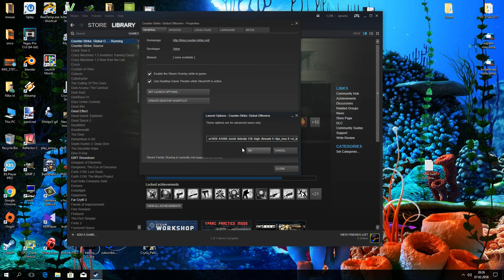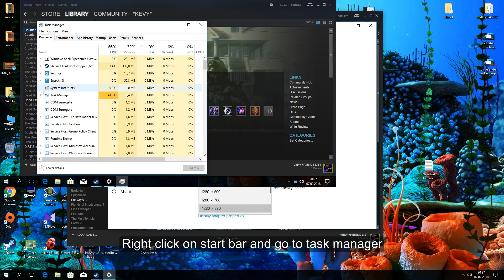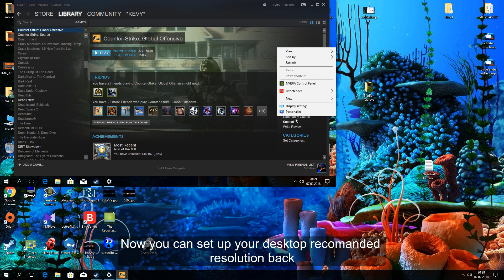Cs Go failed to create D3D device fast Fix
How to easy fix failed to create D3D device in CS GO

1. Right click on desktop go to display settings and lower desktop resolution (ex 1280x720)
2. Open game launcher options in steam and set -w -h according to your new resolution (ex -w1280 -h720)
4. Go to task mannager and close the game, or restart your steam if it say game already running
3. Start CS GO and change to your resolution from inside the game
4. You can change your desktop resolution back to default.
5. Remove the -w & -h comands from launcher if you want to
6. Show your support for this channel